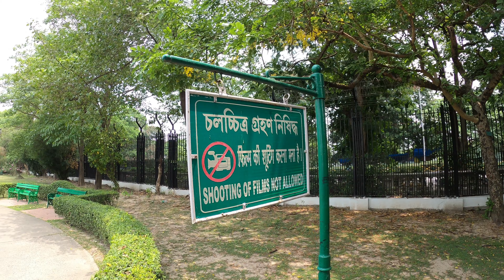Kolkata - walking tour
Kolkata was my second stop in India after Delhi. I knew West Bengal will be quite different and it sure was. People were more friendly and less used to to the foreigners which was nice since it meant less scammers along the way and more room to peacefully enjoy beautiful colonial architecture.